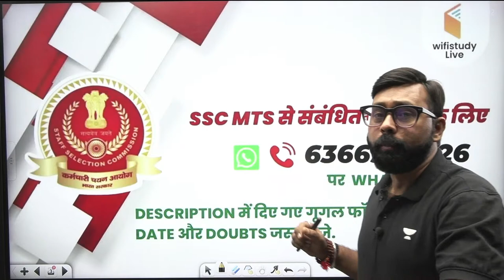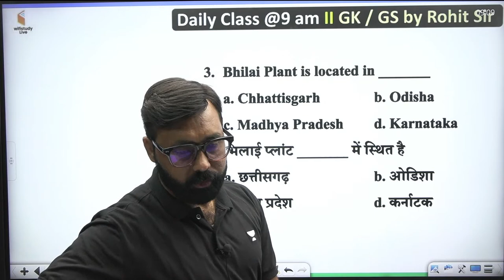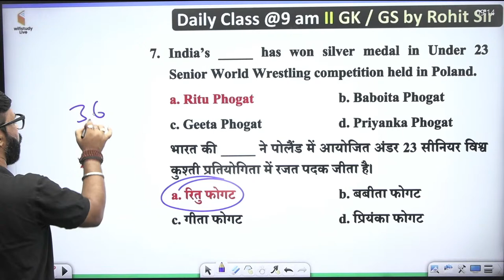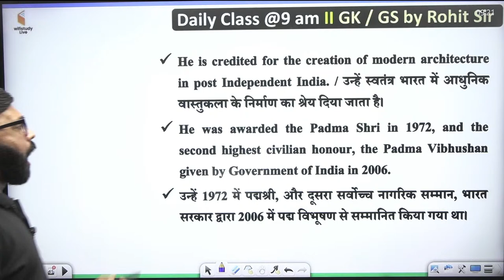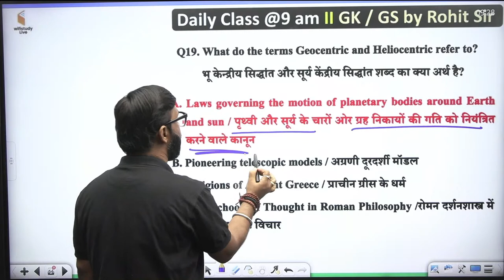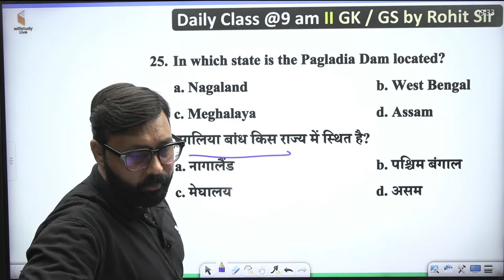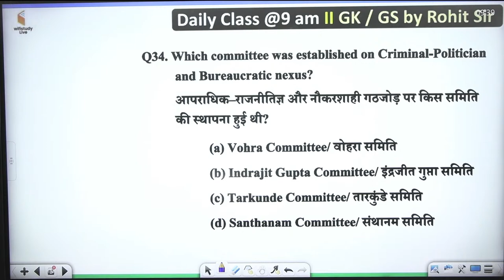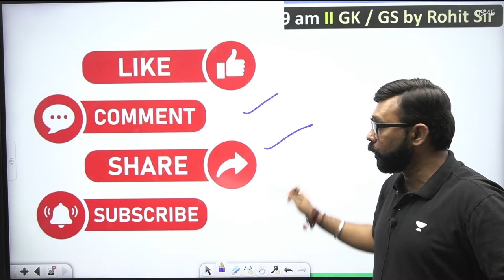Railway ALP/Technician/RPF | GS/GA/CA by Rohit Sir | Railway Previous Year Paper (L-8)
RRB ALP & Technician General Awareness | Railway RPF GK/GS/Current Affairs by Rohit Sir | Railway ALP Previous year Paper | rrb alp technician Previous Year Paper | GS/GA/CA PYQs Questions | General Awareness PYQs Questions for ALP/Tech/RPF | General Awareness Practice Set | Railway Previous Year Questions

Batch Course से संबंधित सवालों के लिए सम्पर्क करें 636,695,0726

SSC MTS से संबंधित सवालों के लिए 636,695,0726 पर WhatsApp करे या दिए गए गूगल फॉर्म में अपनी Exam Date और Doubts जरूर भेजे

Live Classes Schedule (Mon-Sat) from 8th May

✿ Morning Shows:
06:30 AM - Current Affairs Show by Piyush Sir
07:45 AM - The Vocab Show by Sanjeev Sir
08:00 AM - The Editorial Show by Aditya Sir

✿ Railway ALP/Technician/RPF:
09:00 AM - General Awareness by Rohit Sir
10:00 AM - Maths by Ashish Sir
10:30 AM - Reasoning by Sonal Ma'am

✿ EPFO SSA:
10:00 AM - English by Aditya Sir
11:00 AM -  Reasoning by Mandeep Sir
12:00 PM - Maths by Sandeep Dixit Sir

✿ SSC CHSL Classes:
11:00 AM - English by Sanjeev Sir
12:00 PM - Maths by Akash Sir
01:00 PM - Reasoning by Hitesh Sir
02:00 PM - GK by Rohit Sir

✿ IBPS PO/Clerk Foundation Batch:
03:00 PM - English by Aditya Sir
04:00 PM - Reasoning by Mandeep Sir
05:00 PM - Maths by Sandeep Dixit Sir

✿ IBPS RRB PO/Clerk:
06:00 PM - Reasoning by Mandeep Sir
07:00 PM - Maths by Sandeep Dixit Sir

✿ SSC MTS Classes:
06:00 PM - English by Sanjeev Sir
06:30 PM - Reasoning by Hitesh Sir
07:00 PM - Maths by Akash Sir
07:30 PM - GK by Sandeep Sir

✿ Geography Series for All Exam:
07:00 PM - Geography by Vishwajeet Sir

✿ SSC CGL Free Foundation Batch:
08:00 PM - Reasoning by Hitesh Sir
09:00 PM - Maths by Aakash Sir
10:00 PM - GK by Sandeep Sir
11:00 PM - English by Sanjeev Sir

✿ Static GK Special:
11:45 PM - Static GK Tricks by Sandeep Sir

✿ Static GK Special:
12:00 AM - Static GK by Sandeep Sir